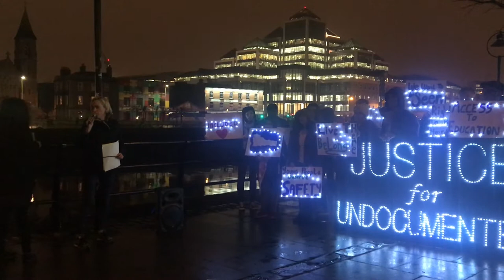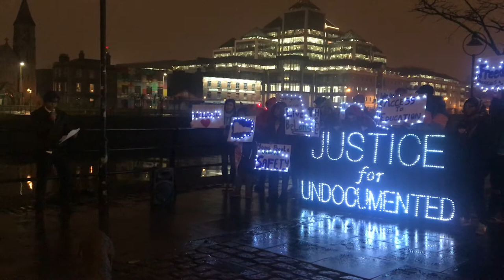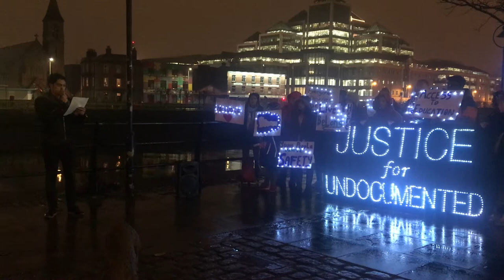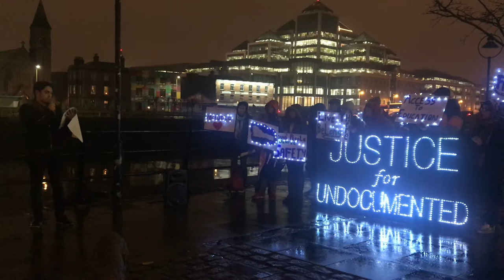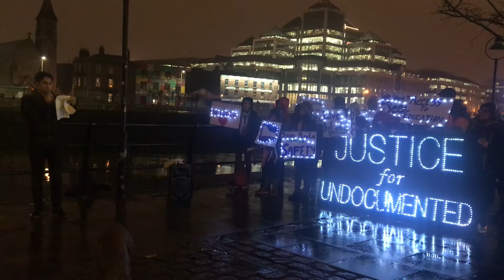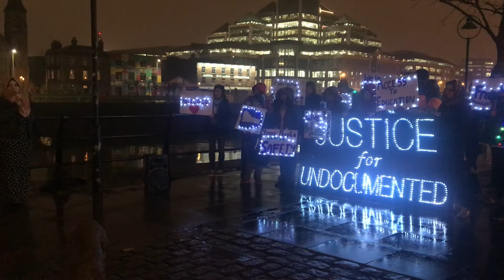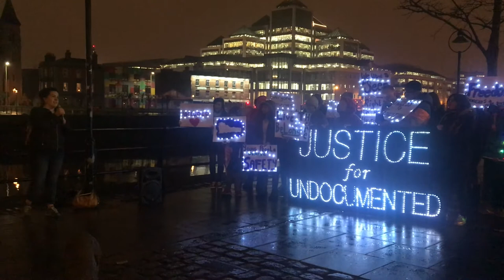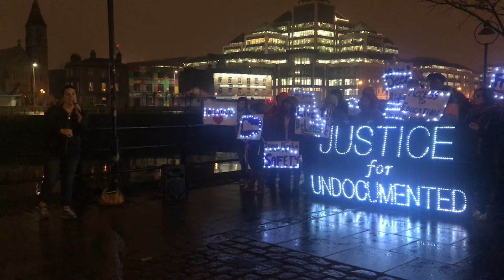Undocumented youth organising in Ireland - About Young Paperless and Powerful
There are an estimated 20 to 26,000 undocumented people living in Ireland, as many of 5000 of them being children and young people. People in Ireland are generally horrified by the Trump's administrations war on the undocumented in the US but perhaps not so aware that exactly the same situation has been created by government policy here.
We recently covered a solidarity protest with the undocumented in the US organised by Young, Paperless and Powerful. YPP is a creative youth project for undocumented young people in Ireland co-ordinated by the Migrant Rights Centre Ireland (MRCI) who estimate there are between 20,000 and 26,000 undocumented people in Ireland and "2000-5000 children and young people are born to undocumented parents".
The MRCI explain "Undocumented young people consider Ireland their home, yet have no right to residency or citizenship and are in a legal limbo upon leaving secondary school and attempting to get a job or access further education. We know this is hard on the mental health and well-being of young people growing up with this burden. We are currently outreaching to young people who came to Ireland with or to join their parents who do not have legal residency in Ireland i.e. don’t have an immigration stamp, a GNIB card or an ORAC card."
Earlier this week we added video from the YPP rally where speakers addressed the issue of the undocumented in the US. In this video we've included the extracts where speakers talk about the undocumented in Ireland and the YPP.

Recorded Nov 2017